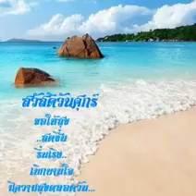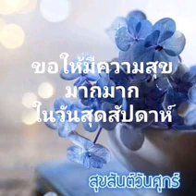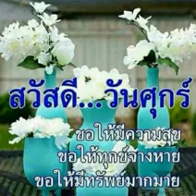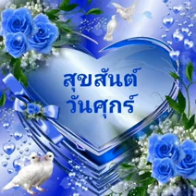สวัสดีวันศุกร์"เพียงแค่ใจเรารักกัน"